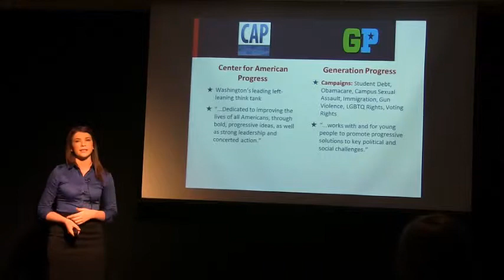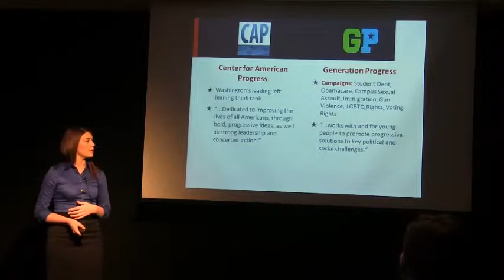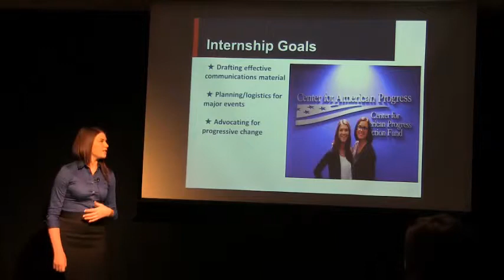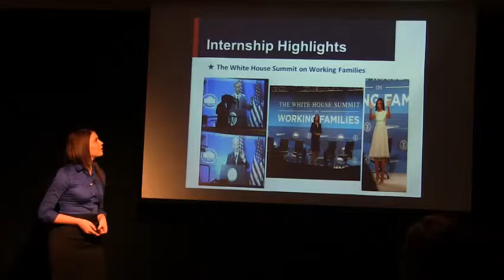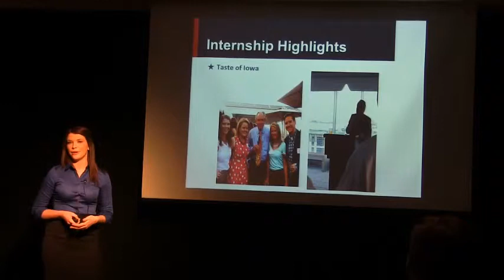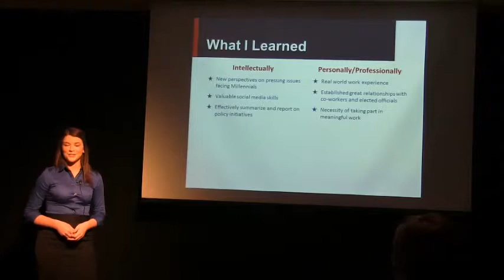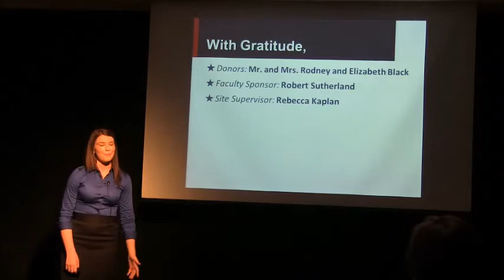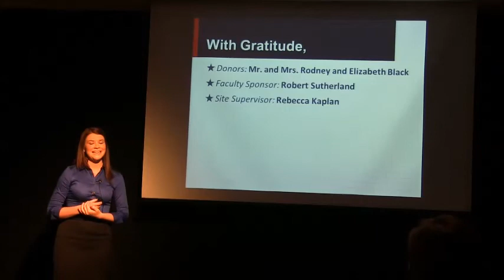Katherine Banks '15 - Black Fellow in Political Communication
Site: Center for American Progress, The Generation Progress Team
Location: Washington, D.C.